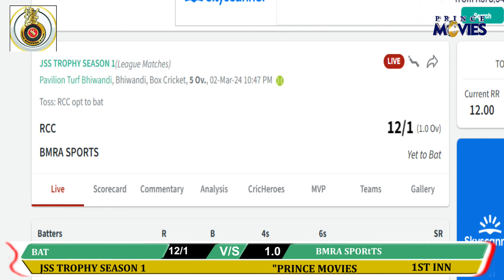BAT V/S BMRA SPORtTS || JSS TROPHY SEASON 1